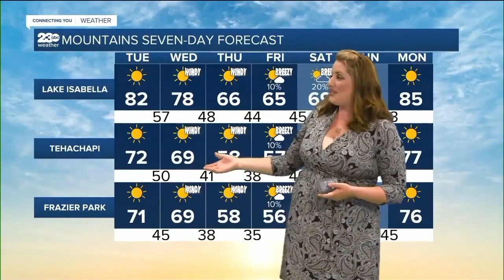23ABC News Latest Headlines | May 18, 11am